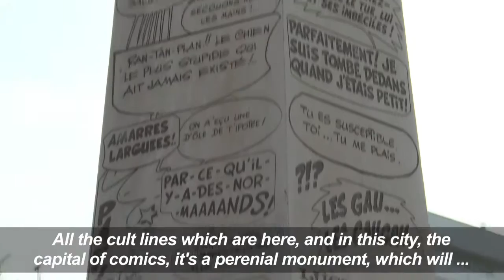Obelisk unveiled in France in honour of comics author Goscinny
A six-metre, seven-tonne obelisk is unveiled in tribute to French comics artist René Goscinny in France's Angoulême. The author of the Asterix series was honoured on the eve of the 44th Comic Festival which will be held in the city.